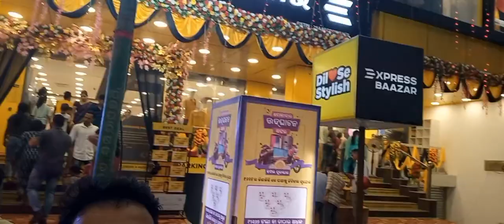opening ହେଲା express bazzar,ଆମ ବରଗଡ, ଭଟଲି ଛକ ରେ👍@dipakindianentertainment3969